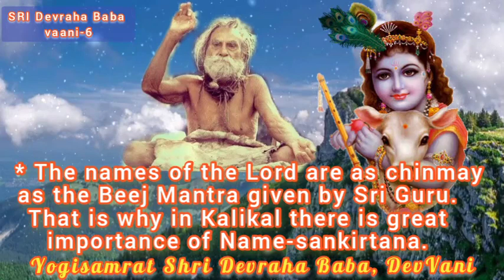Power of Name Kirtan/💐 {श्रीहरिनाम कीर्तन की शक्ति}/ब्रह्मवाणी- With English Subtitles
"SriDevrahaBaba"vaani-6 Power of Name Kirtan/💐 {श्रीहरिनाम कीर्तन की शक्ति}